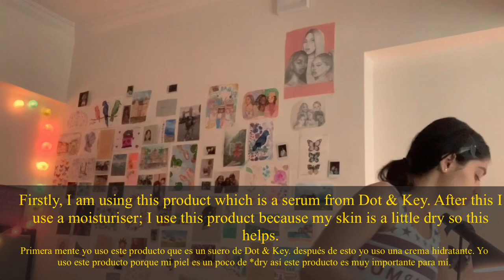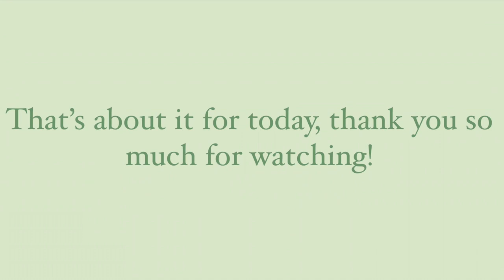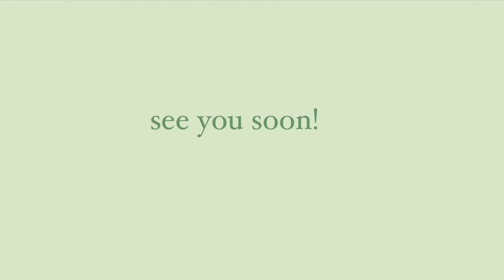morning vlog// wednesday 7th july’ 21 (in spanish w subtitles)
But other than that, thank you for tolerating my shitty and shaky Spanish, I hope to make more of these videos to practice speaking and to entertain you w/ my unfortunate failure🤠👌